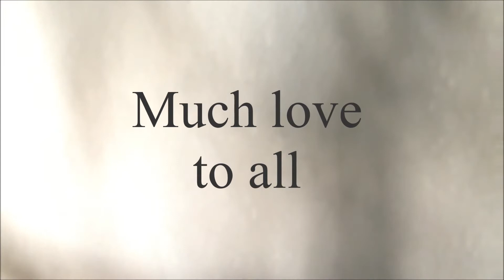On Compassion #34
People sharing their thoughts on compassion.